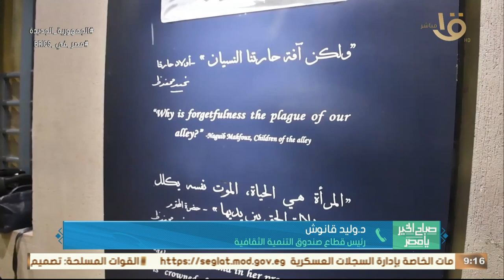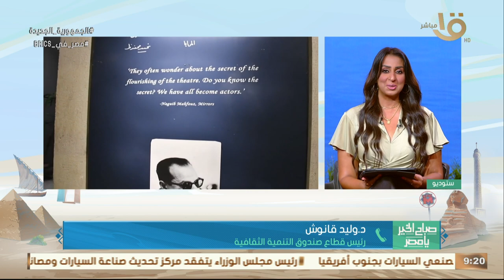في ذكرى رحيل أديب نوبل.. معرض كاريكاتير بعنوان "في حب نجيب محفوظ" في متحفه.. د. وليد قانوش يوضح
صباح الخير يا مصر | في ذكرى رحيل أديب نوبل.. معرض كاريكاتير بعنوان "في حب نجيب محفوظ" في متحفه.. د. وليد قانوش يوضح التفاصيل